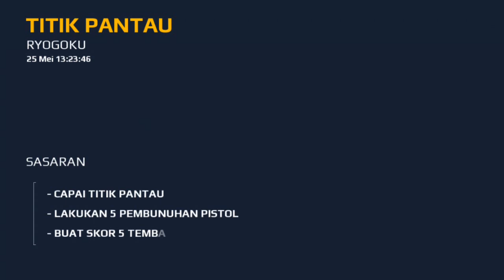Modern Combat 5 : Blackout - Babak 5 : Titik Pantau Ryogoku Android GamePlay Indonesia #34